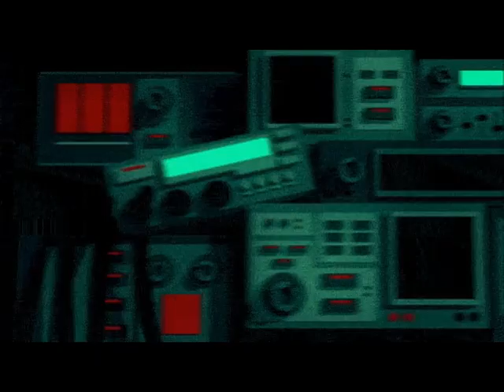Chang Kee Jazz - Like This